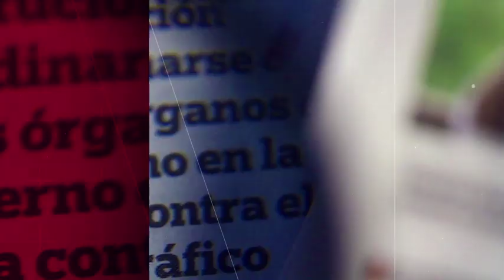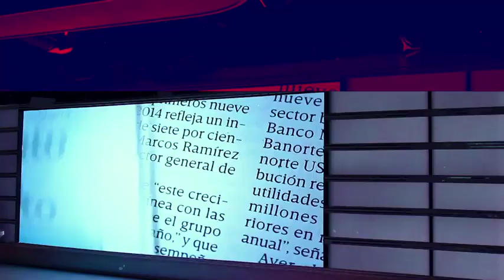Animal...Es: Ventajas y desventajas de las razas mixtas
Héctor Walvor Leguz, Influencer Oficial de Perros en México, habla en entrevista sobre las ventajas y desventajas de las razas mixtas.

18 junio de 2019